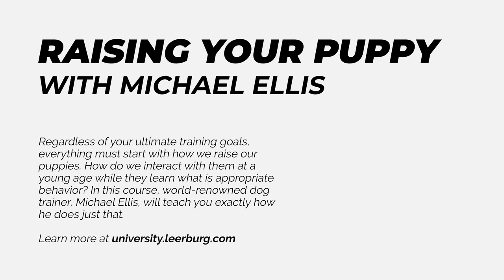Michael Ellis on Food Rewards VS Toy Rewards with Puppies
Michael Ellis talks about when to use food and toy rewards in puppy play and training. This video came out of Leerburg's online course, Raising Your Puppy with Michael Ellis.